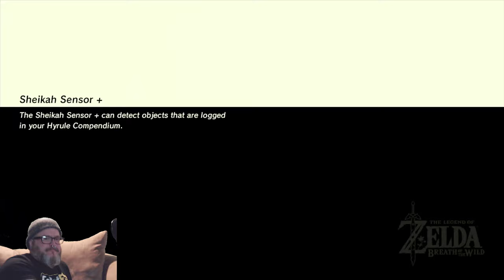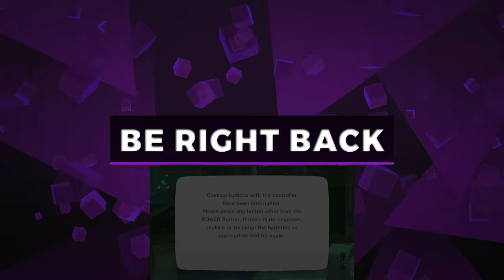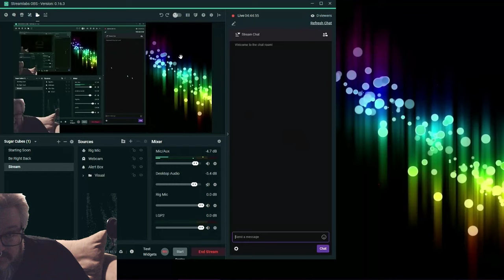Breath. Wild. Of The. Zelda. Legend.